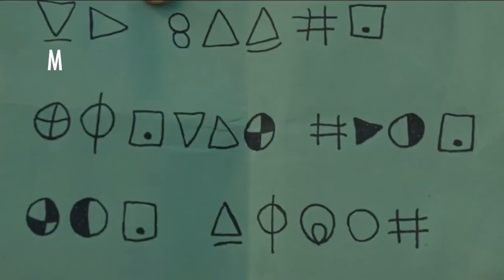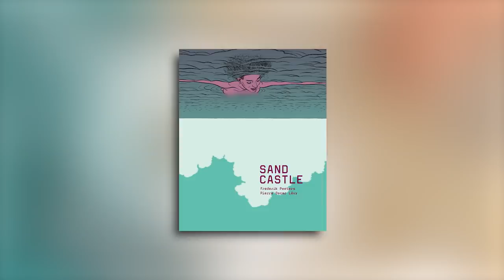Old (2021) - Let Me Explain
Let Me Explain my thoughts on the Twist Ending to M Night's OLD

OLD (2021):
Writer: M. Night Shyamalan, Pierre-Oscar Lévy & Frederick Peeters (Graphic Novel
STARS: Gael García Bernal, Vicky Krieps, Rufus Sewell, Alex Wolff, Thomasin McKenzie, Abbey Lee, Nikki Amuka-Bird, Ken Leung, Eliza Scanlen, Aaron Pierre

Further Listening...